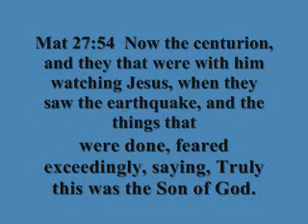GOD & SATAN vs SEISMIC PHENOMENON: Haiti's Destructive Earthquake